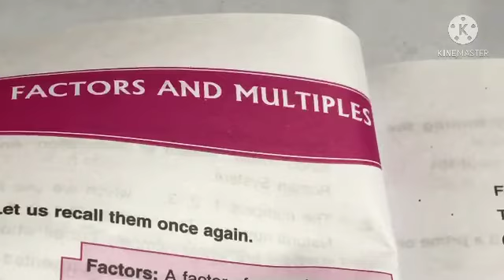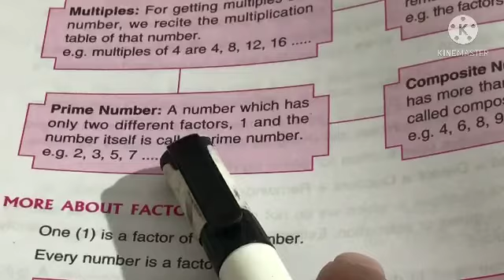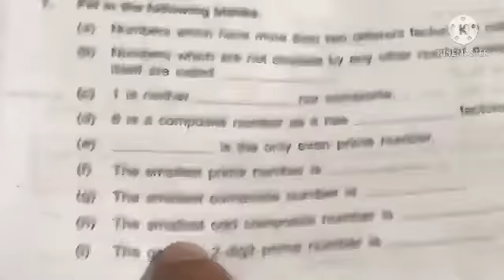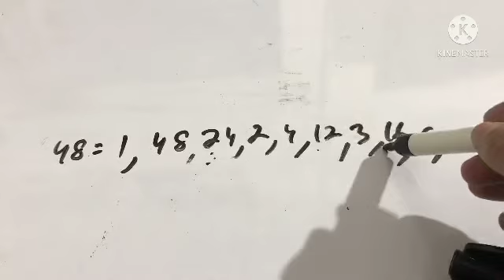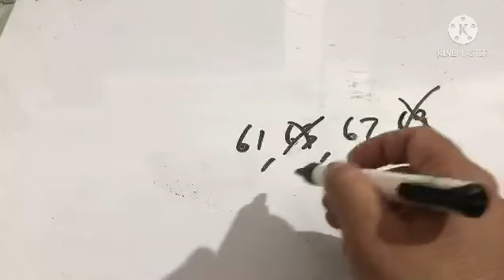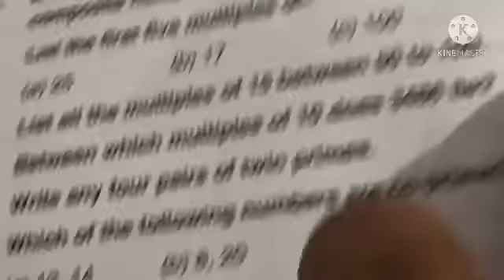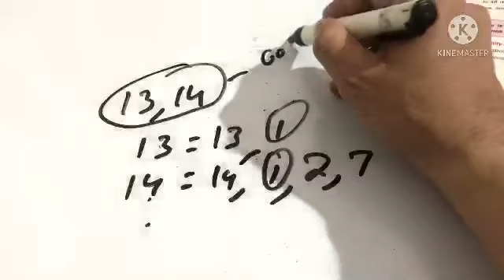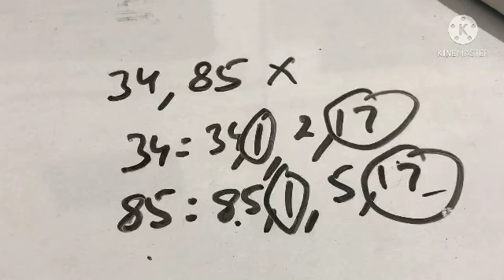Class 6 unit 2 worksheet 1 Factors and Multiples- More about Factors Maths DAV